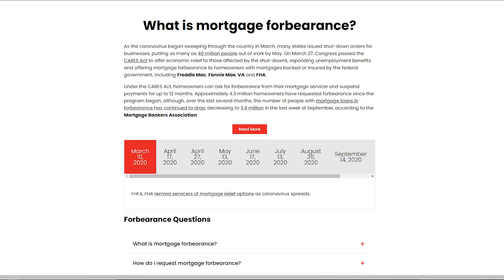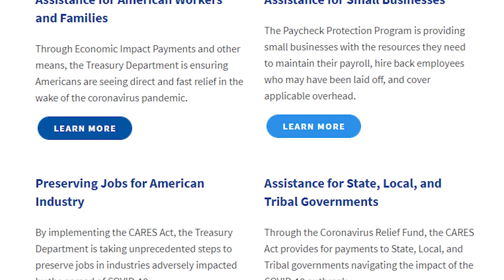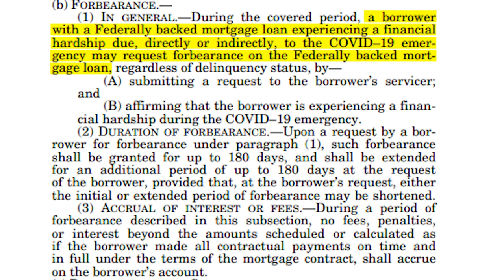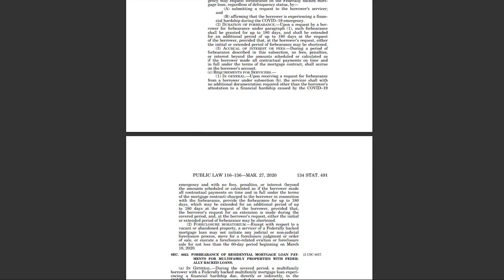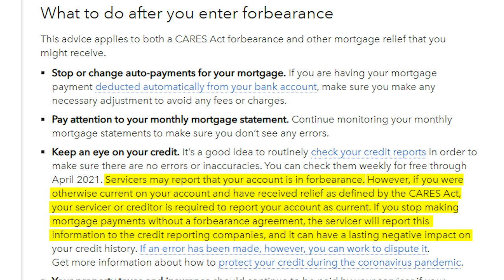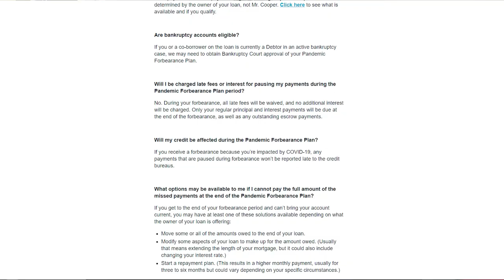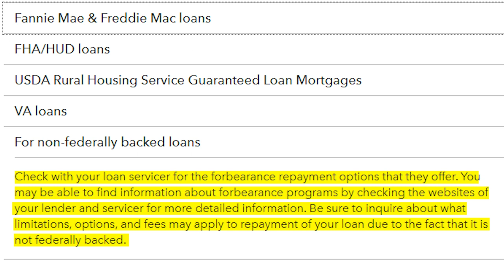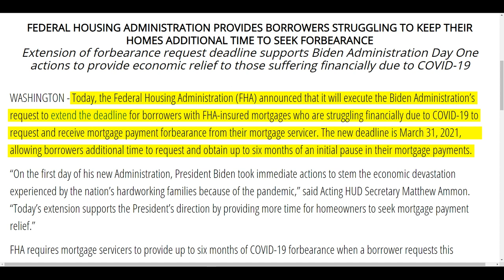Everything You Need to Know About Mortgage Loan Forbearance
Everything You Need to Know About Mortgage Loan Forbearance  // The mortgage forbearance program can be very confusing because there has been a lot of changes since it was introduced thanks to the CARES Act. In this video, I share all the details about forbearance including will this affect your credit, who qualifies for forbearance, how to pay back your missed mortgage payments and much more. Some say loan forbearances have helped avoid a foreclosure and eviction crisis.

Search tools to see if your mortgage loan is backed by Fannie or Freddie:
To see if your loan is owned by Fannie Mae:

To see if your loan is owned by Freddie Mac

Do you think a housing crash 2021 will happen and there will be a housing crash or do you think the housing market 2021 will continue to surge?

Jason Walter, CPA (lic 103885)
Sacramento Realtor/Sacramento real estate agent and native
Realty ONE Group Complete (DRE 01923240)